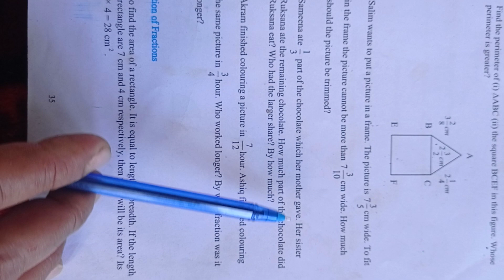Class 7th Subject Math ex 2.1 Q no 7